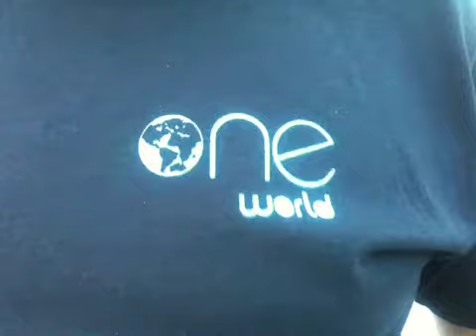Israel 2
Israelrobles